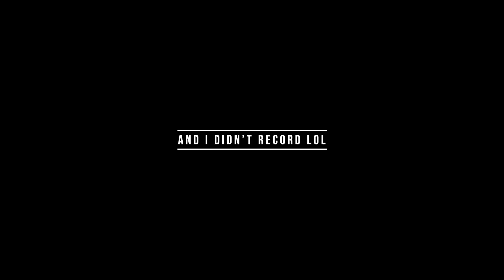Leaving Honolulu: Hawaii Vlog Day 9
I left Hawai’i, but I had some awesome food